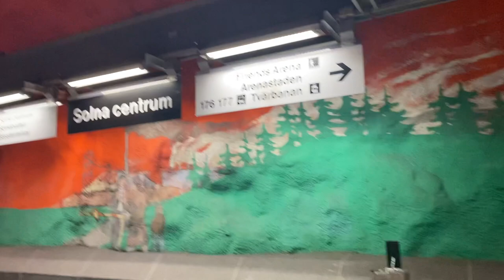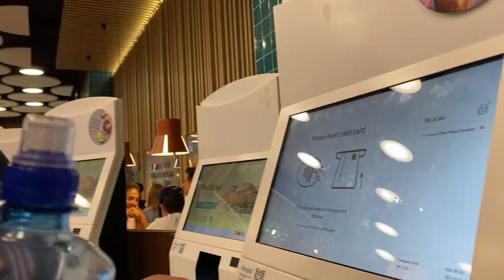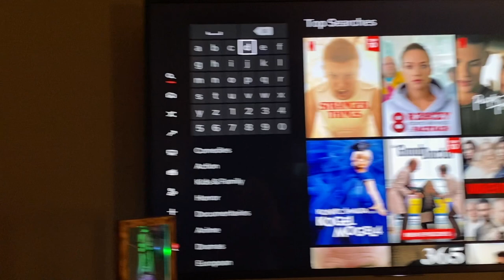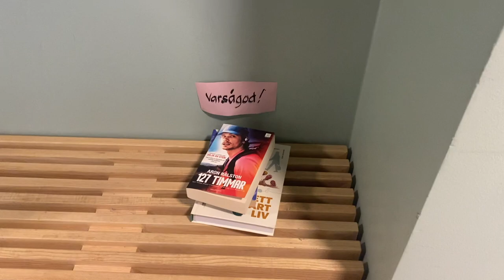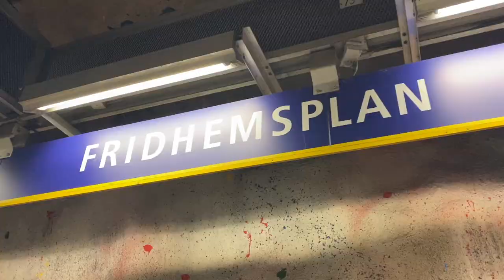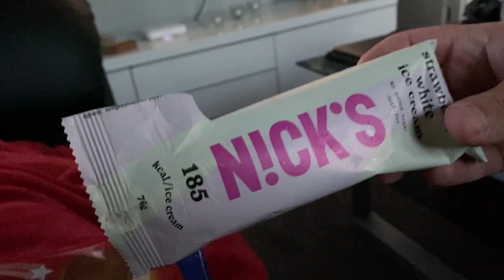Awaryjne lądowanie na Modlinie 😱 | Stockholm vlog Sierpień 2022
Hejka!

Tym razem wrzucam luźny wakacyjny vlog z pięknego Stockholmu 🥰

Niespodziewanie przez warunki pogodowe zamiast w Gdańsku wylądowaliśmy w Warszawie 😱